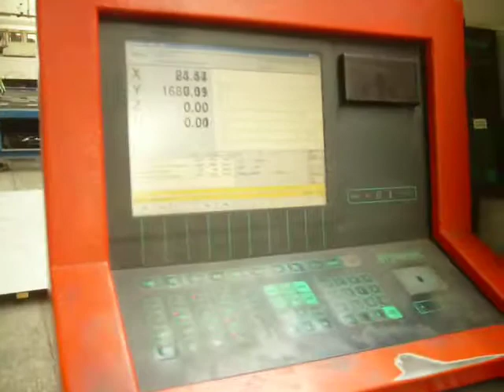Picture 789.mov Bystronic Bystar 3015 4.0kw